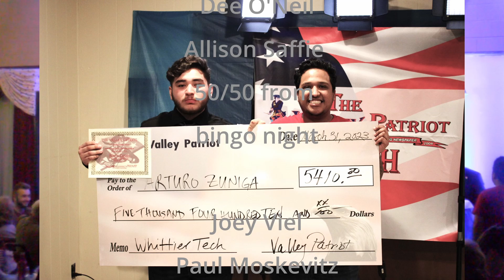The Valley Patriot 19th Anniversary BASH! Whittier Tech. Scholarship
The Valley Patriot 19th Anniversary BASH - Whittier Tech. Scholarship winner Arturo Zuniga
3-31-23